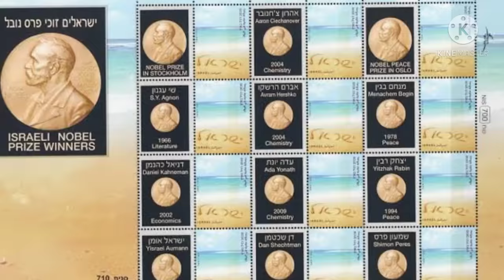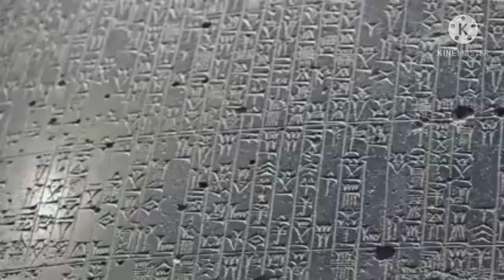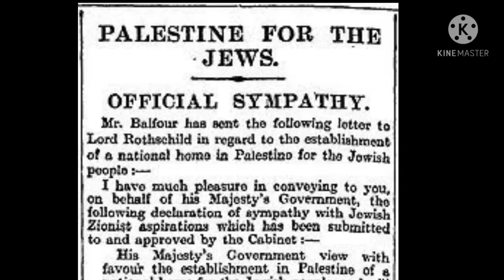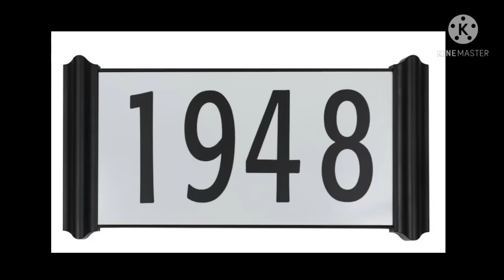History of ISRAEL | ജൂതന്മാരുടെ ചരിത്രം | history of Jerusalem and jews | Israel malayalam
origin of israel
origin of Jews
jews Malayalam
Israel Palestine conflict
Moses Malayalam
Jews history Malayalam
Palastine Malayalam
king David
ancient Mesopotamia
Abraham Malayalam
Jacob Malayalam
ancient Israel history
Jerusalem Malayalam
judan Malayalam
israel Malayalam
israel news Malayalam
israel Malayalam news
israel Malayalam vlog
israel Malayalam history
israel Malayalam safari
israel Malayalam news today
israel Malayalam speech
israel history Malayalam
jews history in Malayalam
history of israel Malayalam
6 day israel-arab war malayalam
history
history malayalam
history in Malayalam
jews history
Jewish history
judan malayalam
history of israel
history of jews in Malayalam
Jerusalem history Malayalam
Mesopotamia
world history Malayalam
latest news today
Jewish history malayalam
malayalam history
joothan song
karutha joothan malayalam movie
Cochin Jewish community in Israel
Jewish history
israel history
history of jews
Jerusalem
malayalam news
isreal
israel tv
juthan safari channel
juthan history malayalam
malayalam movie
Israel Palestine news today malayalam
Palestine news
palastine news today
judan
juthan
latest news malayalam live today
Malayalam movie
joothan malayalam
joothan safari tv
charitram malayalathil
charitram malayalam
israel bible history
israel news
israel malayalam Islamic speech
israel malayalam song
israel malayalam live
israel malayalam safari
israel malayalam speech
Israel country
israel story malayalam
judan malayalam
israeli street food
mossad malayalam story
israel malayalam history
world history malayalam
israel charitram malayalathil
israel history malayalam speech
israel malayalam history part 1
israel bible history malayalam
israel islamic history malayalam
palastine israel history malayalam
bani israel history in malayalam
israel country history in malayalam
israel bible history
history of jerusalem
history in malayalam
history malayalam
jews history Malayalam
bible stories malayalam
origin of israel
Ancient Israel kingdom
origin of Jews
JUDAISM malayalam
Abraham malayalam
Jacob malayalam
Zionism malayalam
Jerusalem malayalam
Judah malayalam
Moses malayalam
Exodus malayalam
Jewish history malayalam
palastine malayalam
ancient Mesopotamia
Saul
king David
Solomon malayalam
book of psalms
ORIGIN OF JUDAISM
ISRAELITES
ഇസ്രായേൽ ചരിത്രം
ഇസ്രായേലിന്റെ ചരിത്രം
ഇസ്രായേൽ ചരിത്രം ബൈബിൾ ലുടെ
ജൂത ചരിത്രം
jews history malayalam
history of isreal syllabus
ചരിത്രം
israel charitram malayalam
israel charitram
israel country history malayalam
israel history since Christ
israel in Malayalam
israel malayalam speech
israel malayalam song
isreal story malayalam
israel yathra malayalam
israel mossad malayalam
israel budhi rahasyam malayalam
israel Jerusalem devalayam malayalam
israel Rajyam piranna kadha
Jerusalem bible messages in Malayalam
Jerusalem church history in malayalam
Jerusalem in malayalam
Jerusalem safari channel
Jerusalem malayalam channel
jew story in malayalam
Jewish malayalam
jews history and criticism in Malayalam
jews history in malayalam narration
jootha matha in malayalam
joothan safari tv episode 1
joothanmar malayalam
Judaism malayalam
malayalam israel and gods
mossad malayalam story
old Israel
old war in israel in bible story
specialities of jews
ആരാണ് ജൂതന്മാർ
israyel history
Yemen history
juthan safari channel
israel country history
bani israel history
israel desam
israel war malayalam
Jerusalem story
Jerusalem Malayalam vlog
israel charitra
history of Judaism
history Malayalam story
historical stories in malayalam
bible history Malayalam
Jerusalem history
Malayalam history story
israel story Malayalam
history in malayalam
holy land tour in malayalam
israel bible story
jesus Malayalam movie
juthan history Malayalam
Yehuda church
bani israel history
chenkadal Malayalam
Christian history Malayalam
history israel
history Malayalam story
history of Jesus Malayalam
islamic history story Malayalam
israel country history
israel church history
Jerusalem church history
Jerusalem devalayam Malayalam
Jerusalem history
Jerusalem yatra video Malayalam
mossad Malayalam story
news Malayalam
roman Empire history
history of Judaism
Malayalam short story reading
formation of israel
israel charitra
israel charitram malayalam
kerala Malayalam
yisrael
israel nadu
holy land tv
establishment of israel Malayalam
kerala jews
പാലസ്തീൻ ചരിത്രം
Israel charitram malayalam
joothan safari tv
sacharam Israel
safari Israel
Israel biblical history
sanjaram malayalam Israel
story of Israel in bible
Israel old history
story of Israel
Israel malayalam vlog
12 tribes of Israel
Israel religion history malayalam
Israel establishment history malayalam
Concept and content: Teamalones
Presentation, Editing and Direction:Linta philip

Epi 359
Epi 360
Epi 361
Epi 362
Epi 365